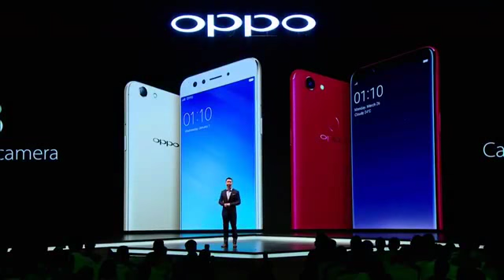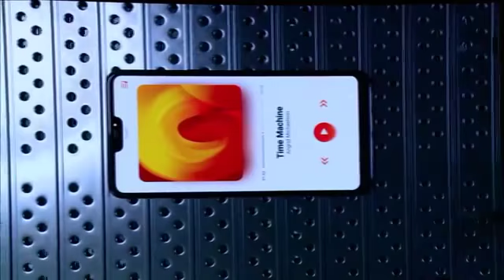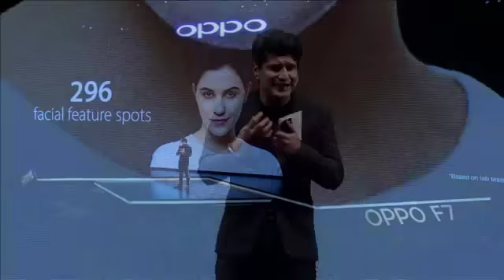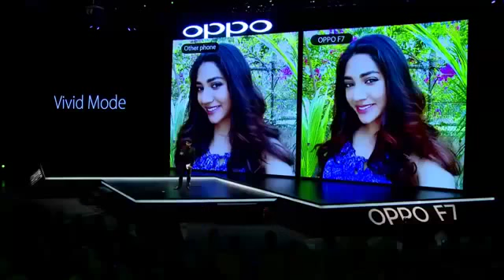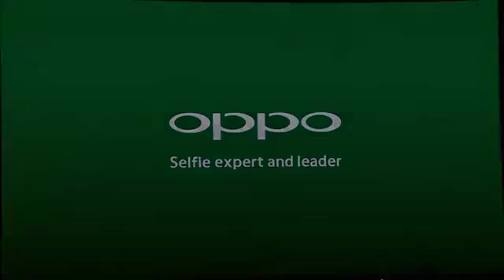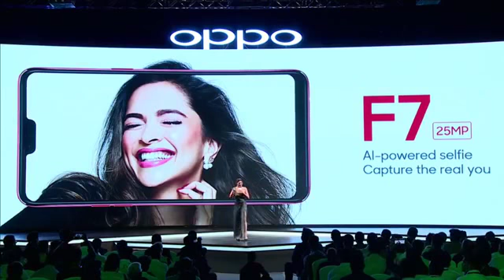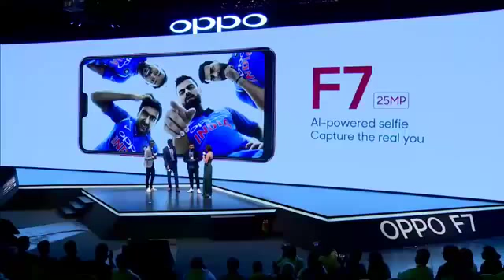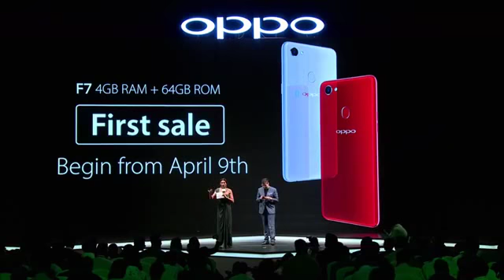OPPO F7 LAUNCHING FULL VIDEO